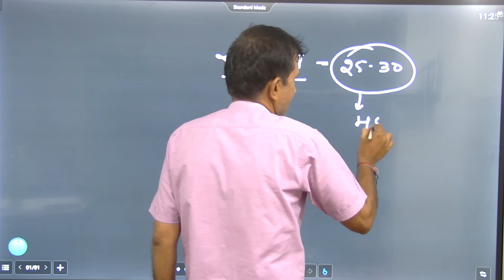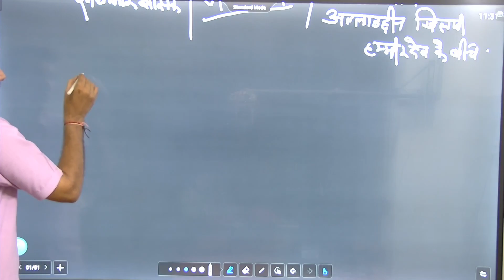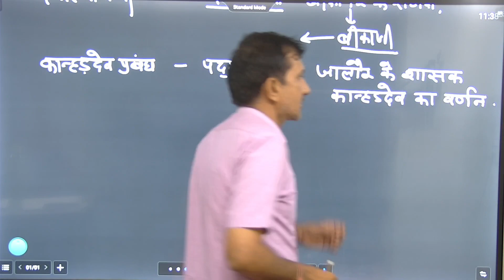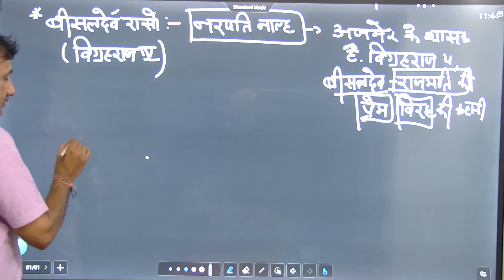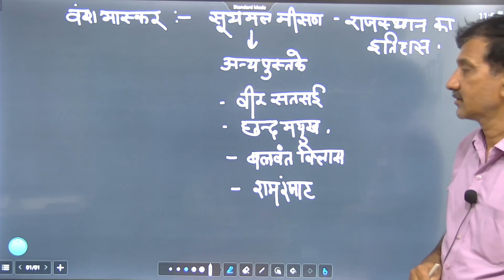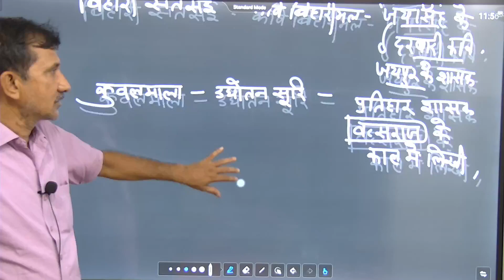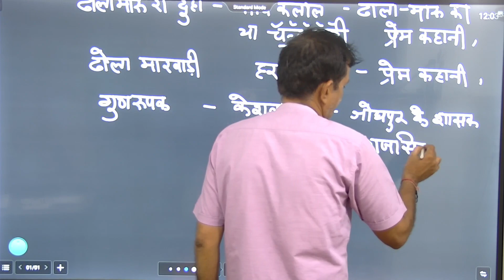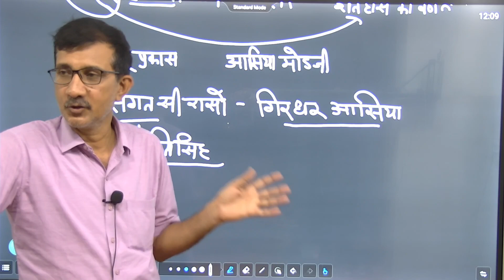राजस्थान साहित्य | राजस्थान कला और संस्कृति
राजस्थान कला और संस्कृति | rajasthanculture राजस्थान कला और संस्कृति

PURCHASE COURSE
विशेषताएँ 📢

Purchase Courses

1. Education Psychology

2- राजस्थान इतिहास कला और संस्कृति व राजस्थान भूगोल और अर्थव्यवस्था Online Test Series

04. राजस्थान सम्पूर्ण भूगोल

06-  Class X Science (NCERT) CBSE, RBSE Complete Course

13- सम्पूर्ण हिंदी व्याकरण (REET, 2nd Grade, व्याख्याता एवम् सभी भर्तियों हेतु)

DAILY
🔥 DAILY CURRENT_AFFAIRS NEWS
🔥 SPECIAL TOPICS
outside Jassusar gate, Infront of Karni Mata Temple, Bikaner

Indian History
Rajasthan Geography
World Geography
Rajasthan Economics
India Economics
rajasthan news
Rajasthan complete GK
Rajasthan Current
Indian polity
rajasthan polity
Current_Affairs

लक्ष्य कॉम्पिटिशन अकादमी, बीकानेर (गरुड़ प्रकाशन) (apni book)